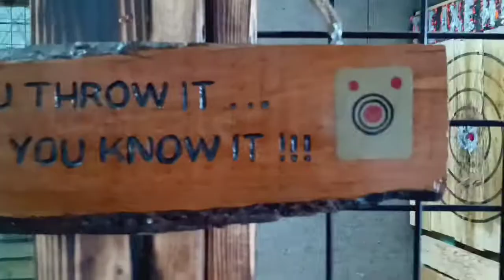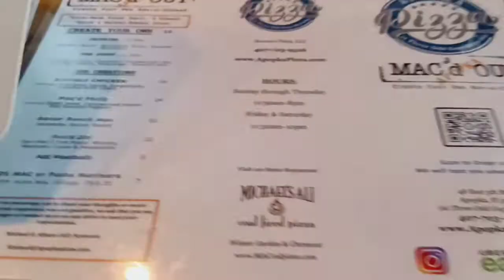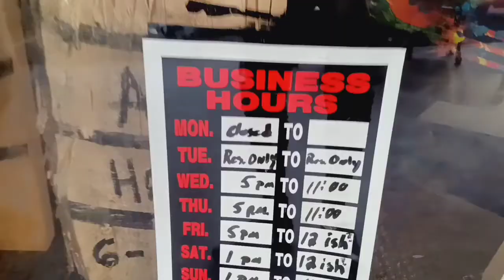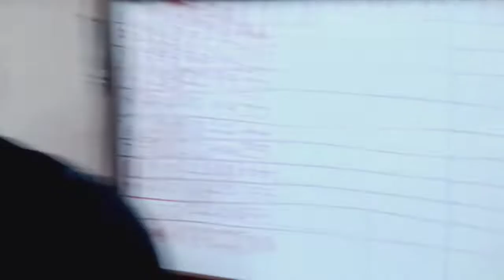Yávé Vlog #154: I learned how to throw axes at The Axe Hole!